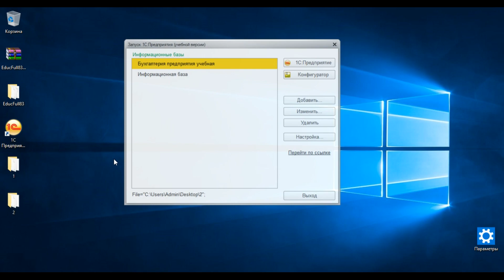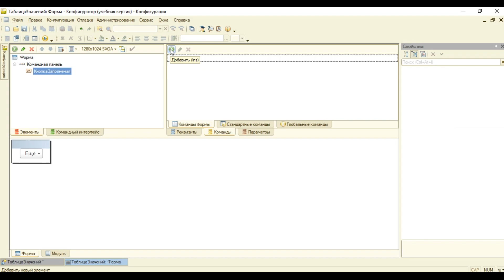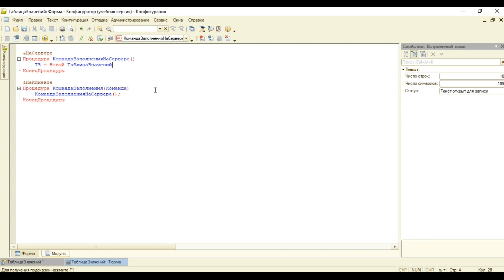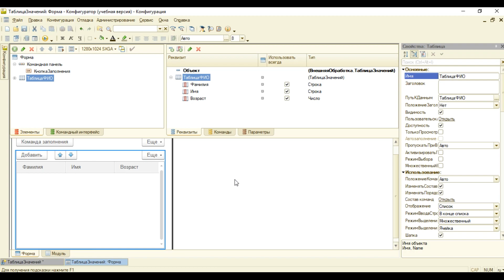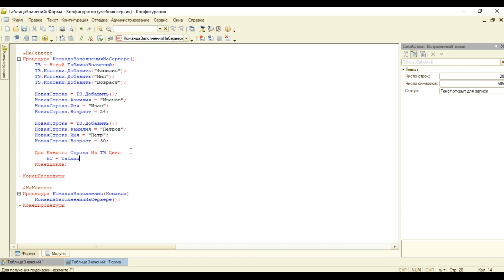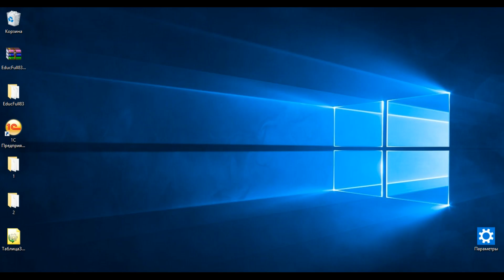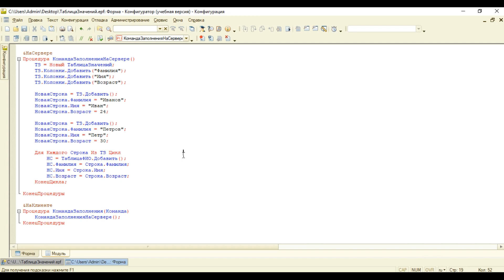Таблица значений 1С 8.3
Программное создание таблицы значений 1С 8.3. Заполнение таблицы значений тестовыми данными. Вывод таблицы значений 1С на управляемую форму.
В данном видео рассмотрен сквозной пример, от создания таблицы значений и её заполнения тестовыми данными, до вывода этой таблицы значений на форму (управляемую).